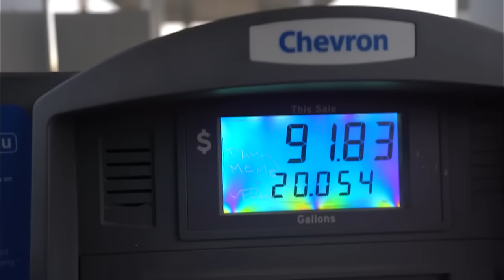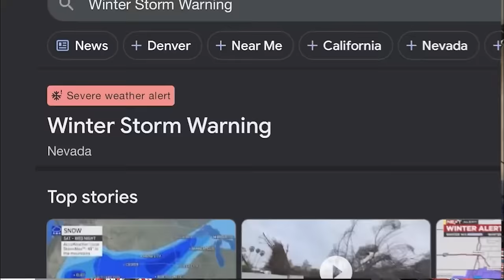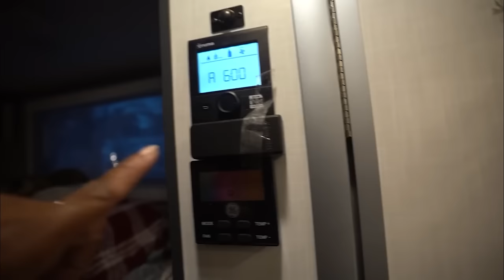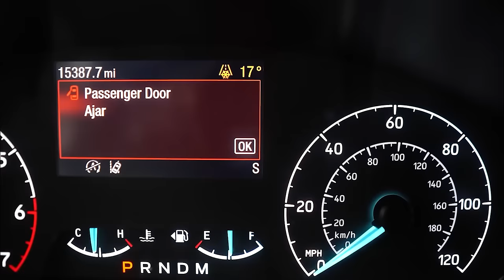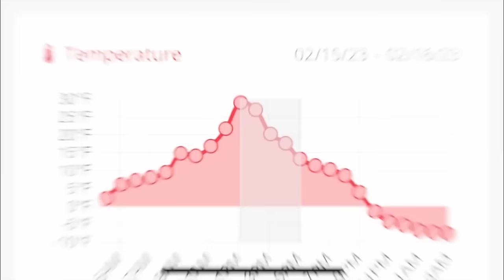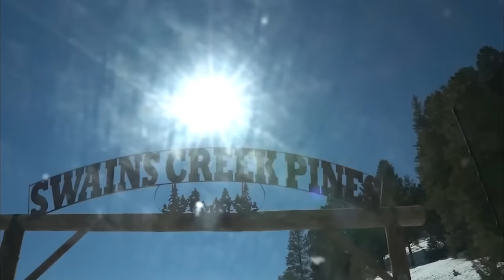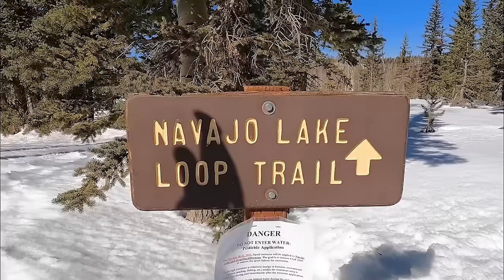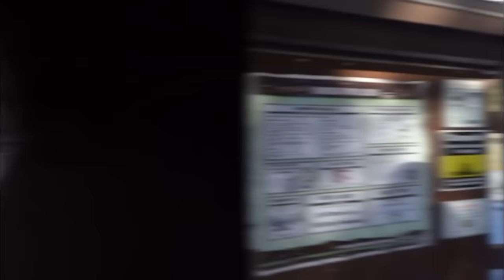12 DAYS! Surviving a Winter Snow Storm in Our Camper Van Alone (RV Life)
Surviving a winter snow storm in a camper van is a challenging part of van life and RV life in the winter.  We survived a winter snow storm for 12 days living in our camper van alone in the mountains. Now, we're no strangers to RV life in the most intense winters and blizzards. Come along with us as we go through some of our craziest and most difficult times while camping in the snow during the winter, and maybe you can learn from us what to do if you're ever in these situations! Brrrr!

🙋🏾‍♀️ About Us🙋🏻‍♂️